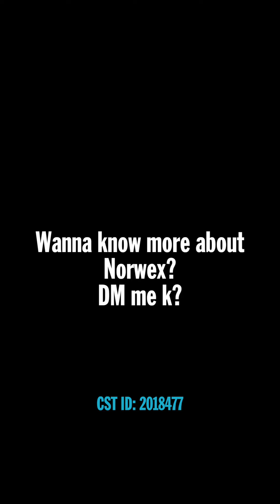Norwex Veggie and Fruit Scrub Cloth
PROBLEM: Many growers subject produce to a toxic treatment to protect
it from pests and fungal attack. Sometimes produce is also coated with a wax or oily substance to prevent decay and preserve quality and appearance during transportation. But this waxy layer can also have the unwanted eff ect of trapping undesirable dirt and debris.

SOLUTION: Make sure your fresh fruits and vegetables are free of dirt,
waxes and debris on their surfaces. Wash them well with plenty of fresh, running water and use the Veggie and Fruit Scrub Cloth to ensure that they deliver nothing but the good nutrition and taste you and your family deserve.